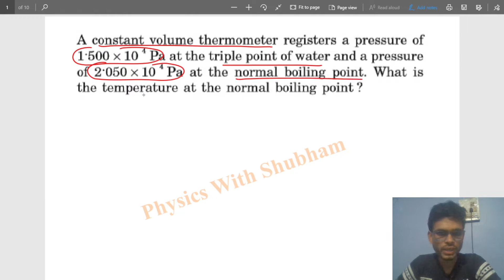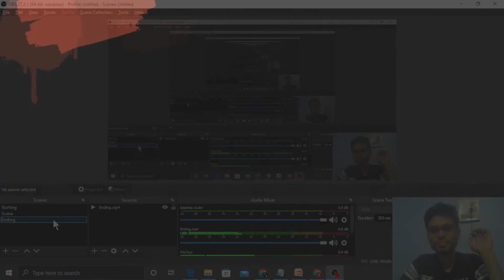A constant volume thermometer registers a pressure of 1.500 × 10 4 Pa at the triple point of water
A constant volume thermometer registers a pressure of 1.500 × 10 4 Pa at the triple point of water and a pressure of 2.050 × 10 4 Pa at the normal boiling point. What is the temperature at the normal boiling point ?